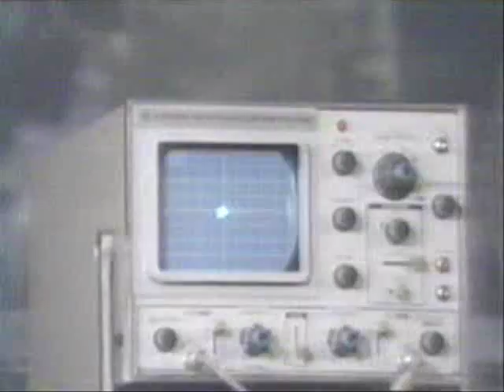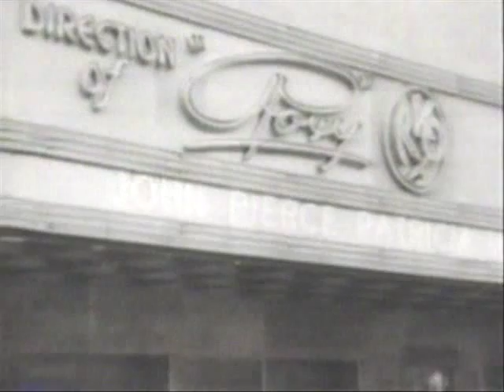Jan Peerce biography (video 2 of 6)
Click below for the next video from this biography...

Here is part 2 of 6 of the biography of American tenor Jan Peerce, "If I Were a Rich Man: The Life of Jan Peerce" made for TV in 1991. It is hosted by Issac Stern.

Many thanks to my friend who taped this off TV a few years ago and recently gave me a copy!